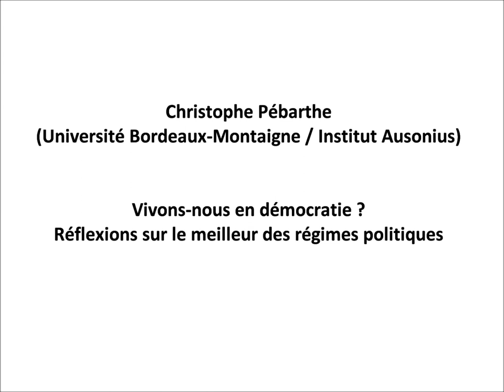Prépas scientifiques. Lycée Barthou (Pau) : Conférence de C. Pébarthe. Français-philo / démocratie.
"La démocratie dans tous ses états" (1/3)

Les professeurs de lettres des classes préparatoires du lycée Barthou (Pau) organisent un cycle de conférences sur la démocratie, thème au programme de français-philosophie des CPGE scientifiques en 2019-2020. Ce programme s'appuie sur des œuvres d'Aristophane, Tocqueville et Roth.

1ère conférence (03/12/2019). Christophe Pébarthe (Université Bordeaux-Montaigne) : "Vivons-nous en démocratie ? Réflexions sur le meilleur des régimes".